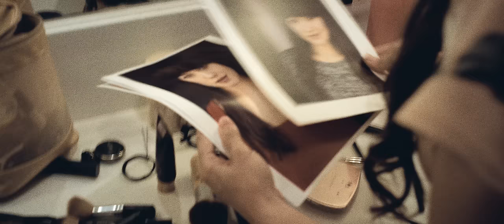Ten Typ Mes - L.A. PT. 2 - RAPERSAMPLER+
Nowy klip Mesa nakręcono w Los Angeles, mieście, które najczęściej kojarzone jest z blichtrem i mainstreamem popkultury. Pierwsza część utworu, który Typ nagrał jeszcze w 2001 roku, również zawieszona była w fantazjach nt. świata showbiznesu. W 2018 roku raper postawił na brutalny realizm i wypunktowanie różnic między sojusznikami - Polską i USA.
Historie trójki bohaterów zmagających się z szorstką rzeczywistością L.A. nakręcił nieoceniony Marcin Banasiak. Reżyseria to zasługa Cynical Smile.

Ten Typ Mes - L.A PT. 2
Produkcja, muzyka: Piotr Szmidt
Tekst, wokal: Ten Typ Mes
Dodatkowa produkcja: ZłyPrzykład
Mix: Bartosz Szogun Pietrzak

Starring:
Kayla Sarian
New York City
Derek Brown

Directed: Cynical Smile
Cinematography: Marcin Banasiak
A Father & Sun Production